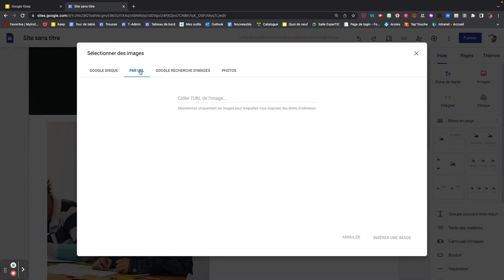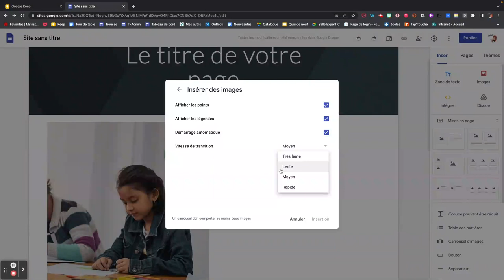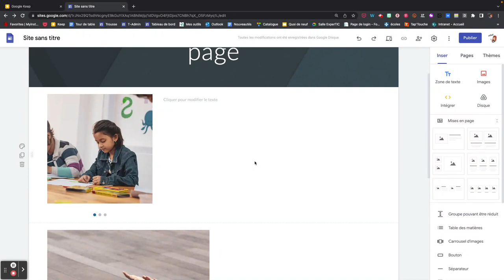Le carrousel d'images de Google Sites